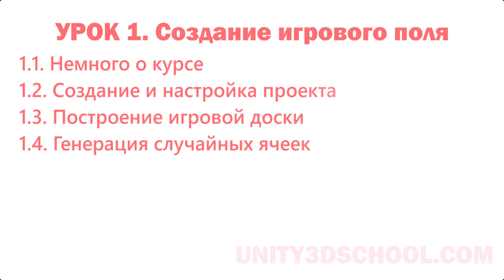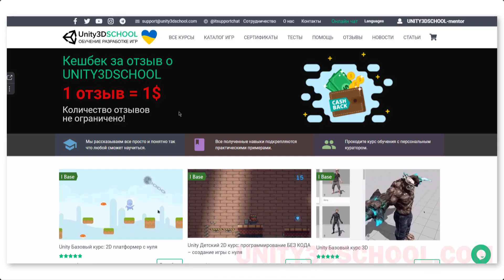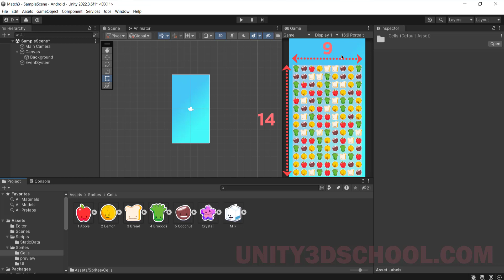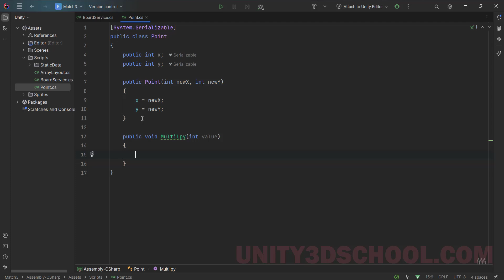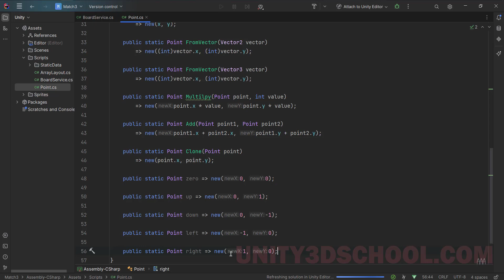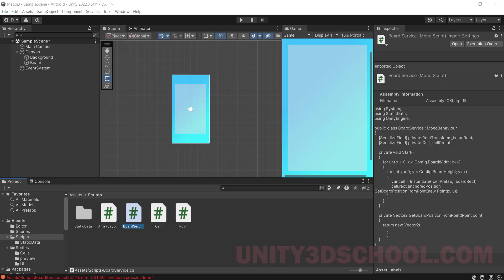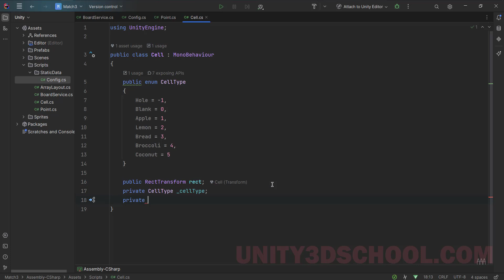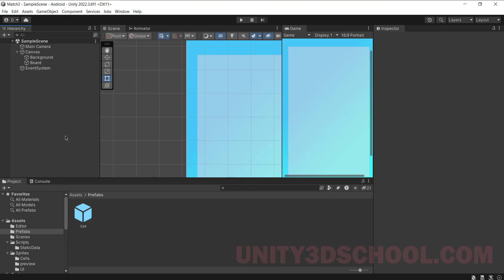1. Урок - Создание игрового поля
1.1. Немного о курсе
1.2. Создание и настройка проекта
1.3. Построение игровой доски
1.4. Генерация случайных ячеек